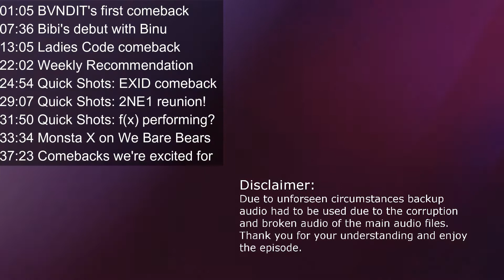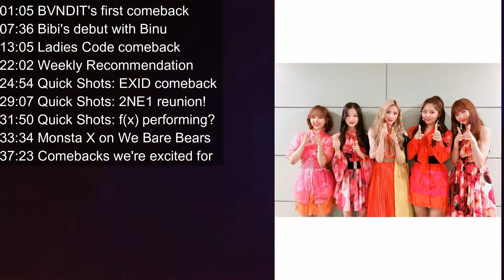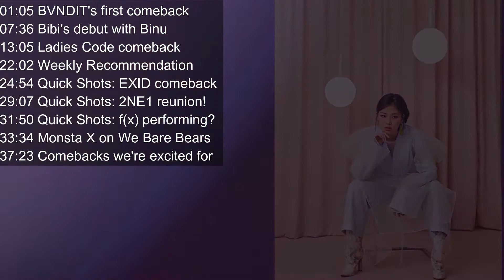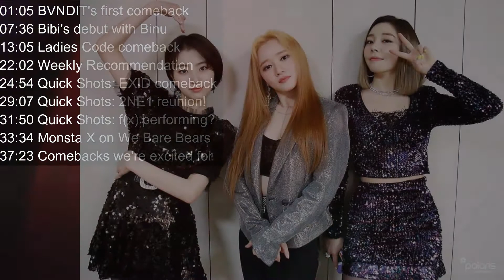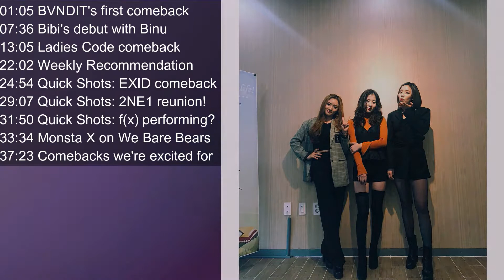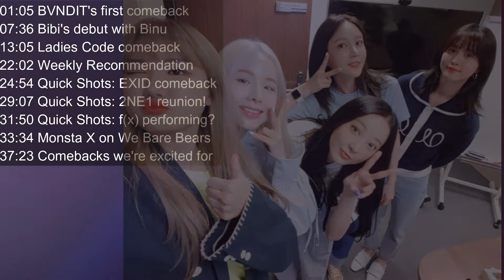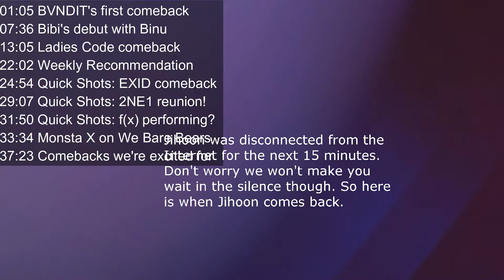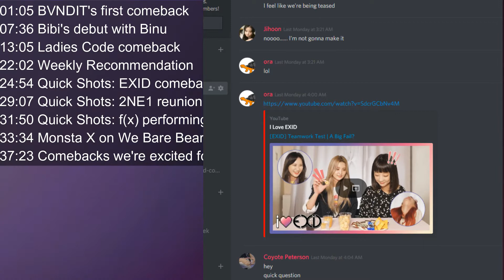Ladies Code, BVNDIT comebacks, Bibi Debut + more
In this episode we chat about BVNDIT's quick comeback just a month after their debut, Ladies Code long awaited comeback since 2016, Bibi's debut, and more!